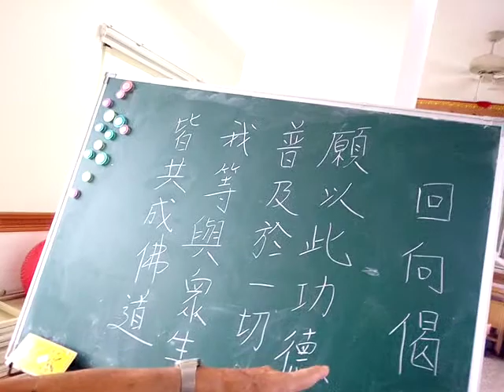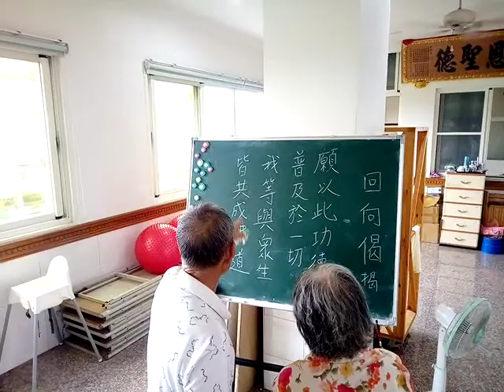功德迴向偈的學習，年長的夫妻一起來參加愛祥佛堂老菩薩班VID_20190829_110619.3gp